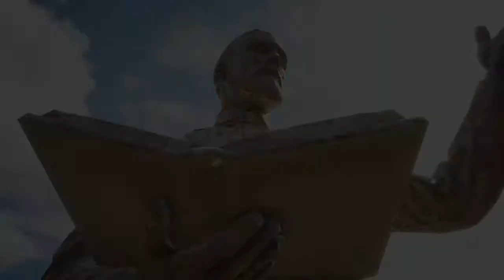Far Stand 5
I made this when I started watching The Stand series on Amazon Prime, I noticed how much it reminded me of Far Cry 5. Then I made this video...

I do not in anyway own any of the footage or music shown in the video.